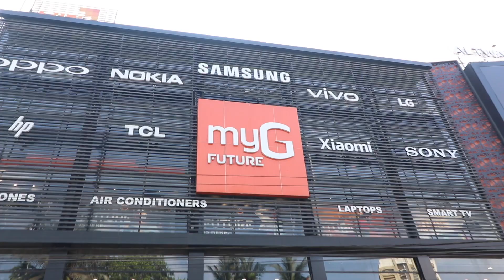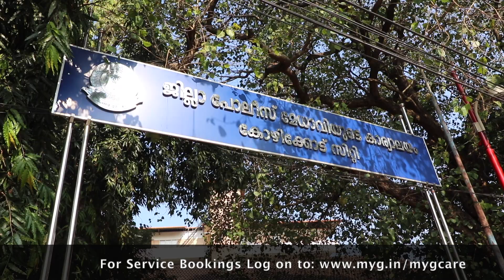myG Care On Wheels - myG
myG my generation digital hub is one of the largest digital retail network in South India. The organisation offers all kinds of sales and services related to gagdets.